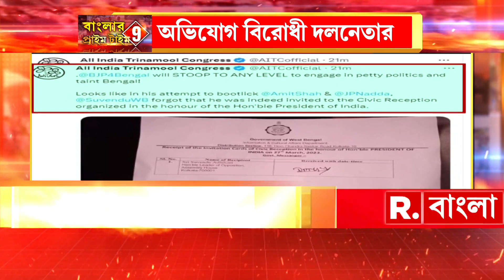রাষ্ট্রপতি দ্রৌপদী মুর্মুর সংবর্ধনা অনুষ্ঠানে আমন্ত্রণ না পাওয়ার অভিযোগ শুভেন্দু অধিকারীর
Suvendu Adhikari | ফের অসৌজন্যের রাজনীতির অভিযোগ বঙ্গে। নেতাজি ইন্ডোরে রাষ্ট্রপতি দ্রৌপদী মুর্মুর সংবর্ধনা অনুষ্ঠানে আমন্ত্রণ না পাওয়ার অভিযোগ শুভেন্দু অধিকারীর। তৃণমূলের দাবি, আমন্ত্রণ জানানো হয়েছে শুভেন্দুকে।

রিপাবলিক স্বাধীন।
রিপাবলিক নির্ভীক।
আপনিই রিপাবলিক।